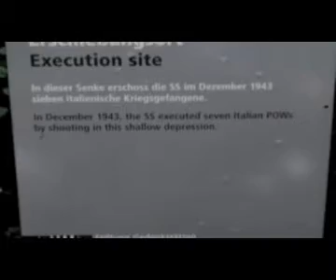Commemorazioni ai lager di Dora e di Buchenwald 2014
Reportage delle commemorazioni delle vittime dei lager di Dora e di Buchenwald durante il Viaggio della Memoria 2014, organizzato dal Consorzio Brianteo Villa Greppi nel contesto del progetto Percorsi nella memoria.